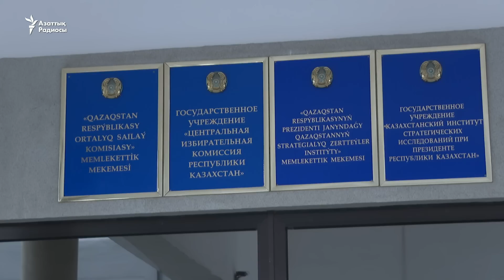Ермек Нарымбайдың аштық жариялағанына 40 күн болды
Түрмеде жатқан диссидент Ермек Нарымбайдың аштық жариялағанына 40 күн болды. Адвокатының айтуынша, жағдайы жақсы емес, тіпті кеше кездесуге шыға алмаған. "Қатты әлсіреген, қан қысымы тұрақсыз" дейді ол.